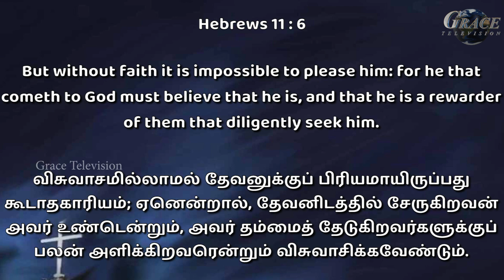Talk With Jesus | Epi : 1376| Pastor. Joseph